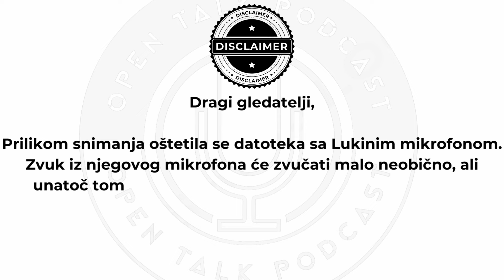FILIP ZUBČIĆ | OpenTalk Podcast #10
Filip Zubčić je jedan od najboljih svjetskih skijaša i najbolji hrvatski veleslalomaš u povijesti. Sa 10 osvojenih odličja na svjetskom kupu te srebrnom medaljom sa svjetskog prvenstva, njegovo ime je ugravirano u povijest skijanja. Što se krije iza života ovog vrhunskog sportaša? Kako razmišlja najbolji među najboljima? Kakav je osjećaj skijati brže od 100 km/h? Otkrijte i zašto je odlučnost ključna kada se postavljaju visoki ciljevi. Uvjerite se i vi zašto je Filip jedan od najboljih, uživajte!